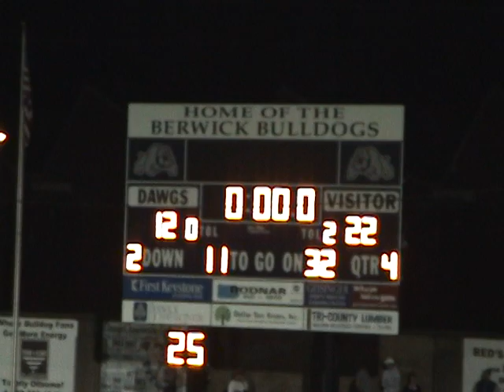Paul Brace - Dallas (PA) HS @ Berwick 9/17/2010 - DFB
Jr. Paul Brace - Dallas (PA) HS @ Berwick 9/17/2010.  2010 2nd-Team All-State at Wide Receiver & 2009 3rd-Team All-State Offense - Athlete as a Sophomore as voted by PA Football News.  Muli-position player at WR / RB / WB / KR / PR / DB.  In 2009, he was also voted 1st Team Wyoming Valley Conference All-Star at Wide Receiver by the WVC Coaches Assn, 1st Team WVC All-Star at Defensive Back by the Times-Leader (Wilkes-Barre, PA), and 1st Team WVC All-Star - Athlete by the Citizens Voice (Wilkes-Barre, PA).  Get the point!   In this game, Brace hauled in 3 dramatic TD passes from QB Adam Goeringer.  In total, 6 receptions for 64 yds, 4 runs for 25 yds.  No stats available for return yards, but it was significant - just watch the video.  Paul's performance earned him the back cover of the Citizens Voice newspaper with the title "Brace Yourself."  Brace and Goeringer have been the big play makers for Dallas since week 1 of 2009.